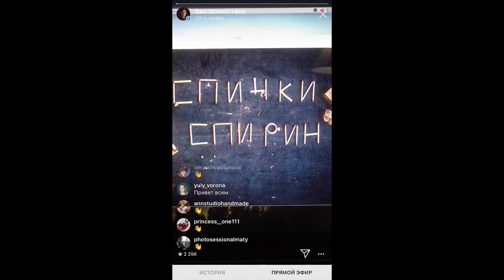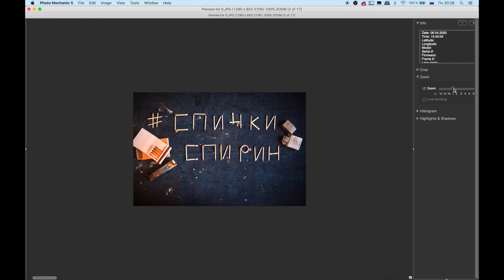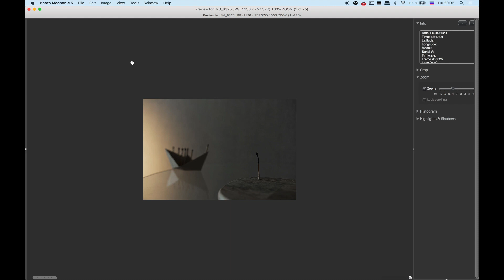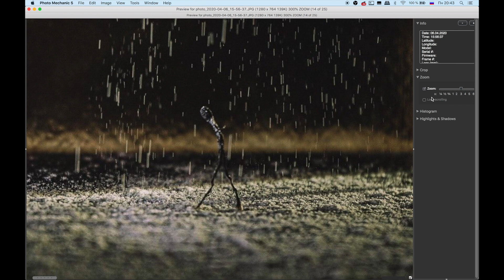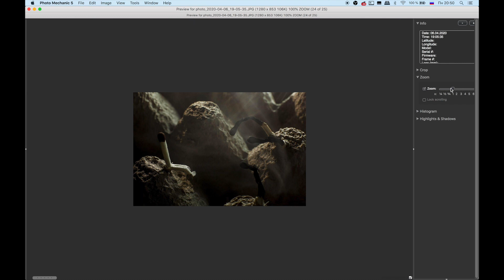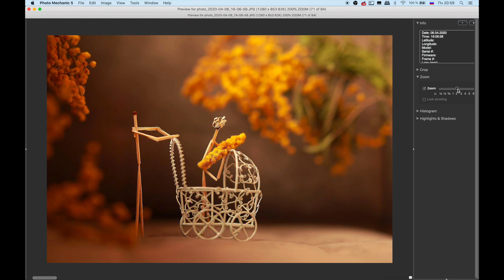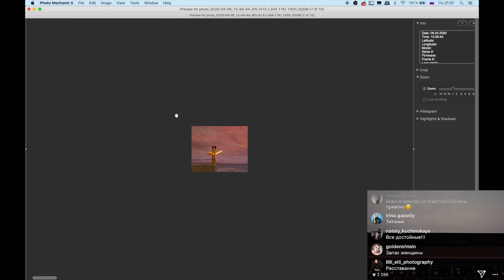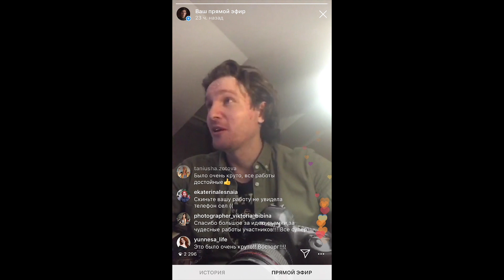Спички Спирина (подведение итогов конкурса)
Запись эфира с подведением итогов 1-го этапа марафона STILL LIFE CHALLENGE спичкиспирина Начиная с 07:19 минуты запись идет с экрана ноутбука в хорошем качестве.

Заданием для участников было составить сюжетную композицию используя спички.